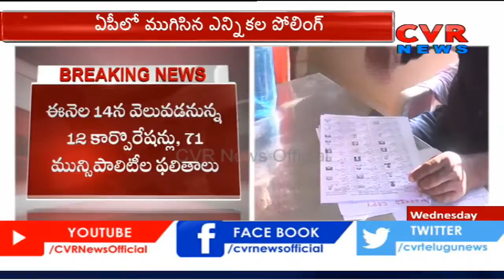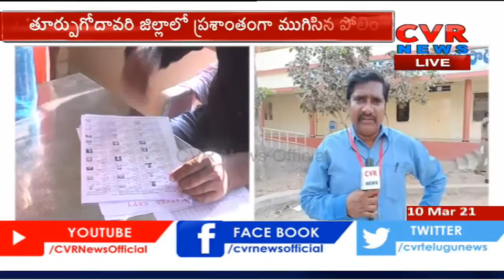ఏపీలో ముగిసిన మున్సిపల్ ఎన్నికల పోలింగ్ | Municipal Election Polling Ends In AP | CVR News